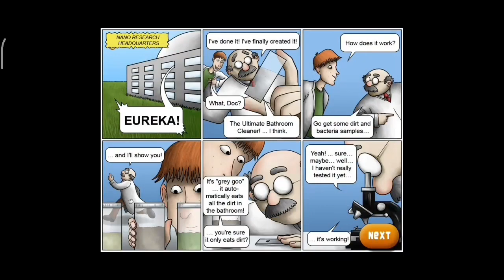فيديو جديد و لعبه جديده اسم العبه هو tasty planet lite